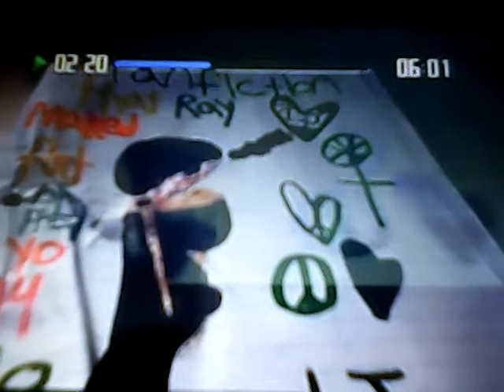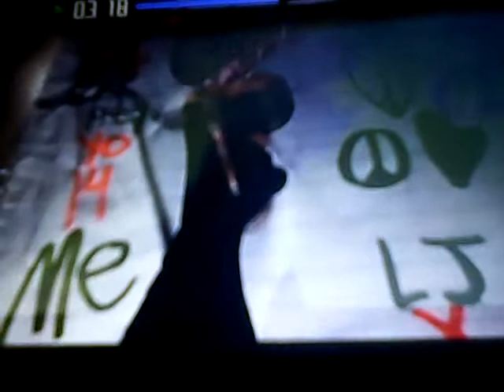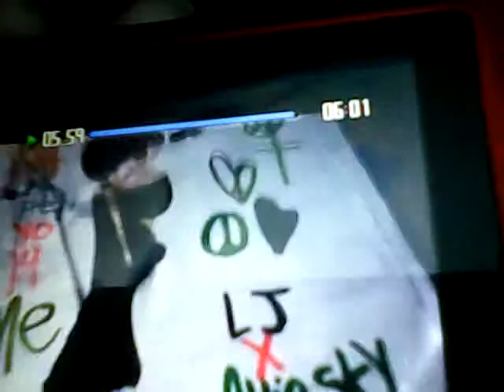Lj x alliesky fan fiction by Ray part. 1